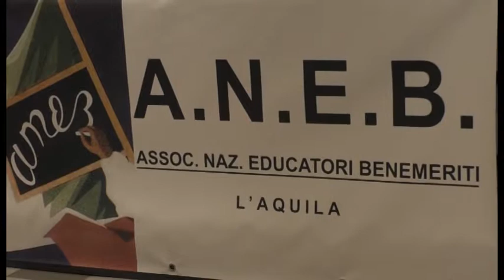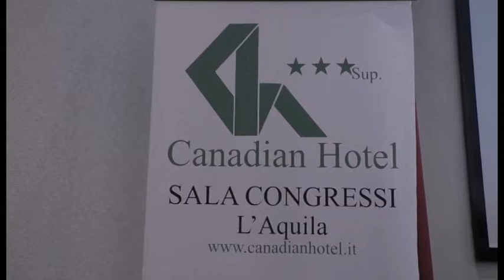ANEB: prevenzione in caso di terremoti